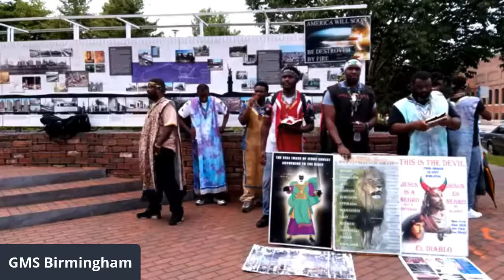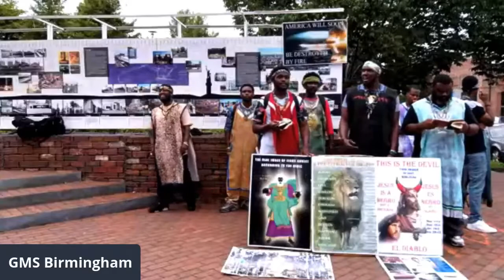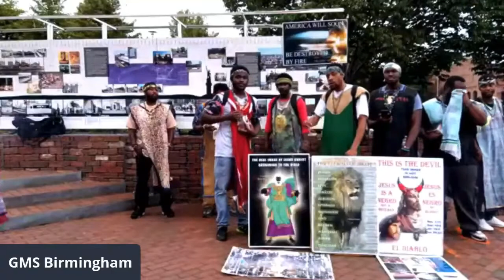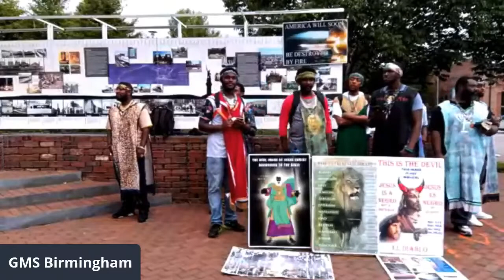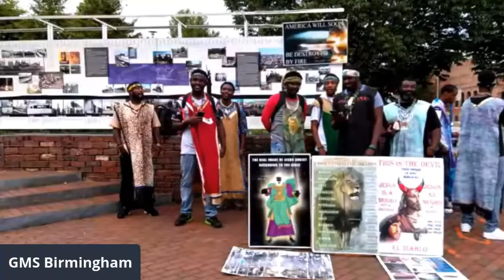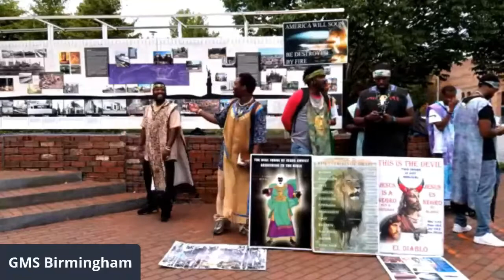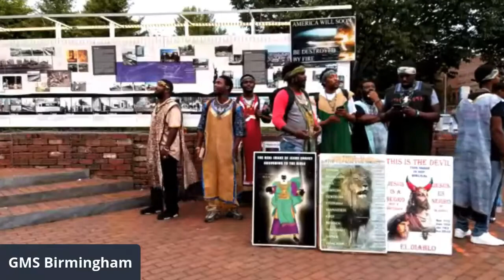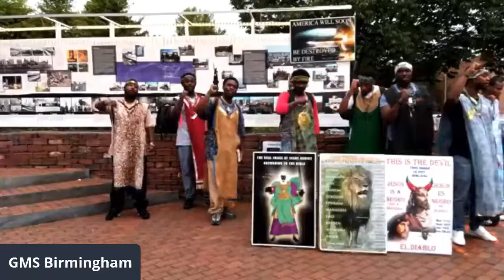GMS Birmingham Live From Camp 08/21/21